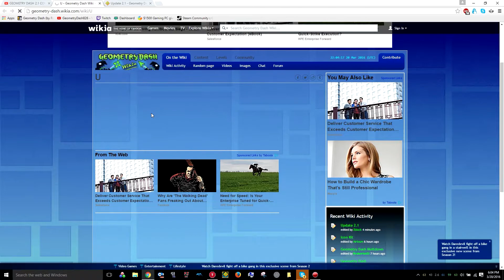Geometry Dash Wiki 2.1 Hacked ( ͡° ͜ʖ ͡°)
I saw Geometry dash waters video and then went to the wiki and this happened lel